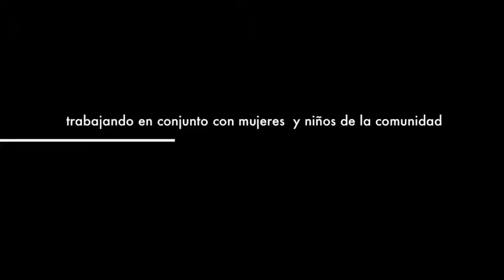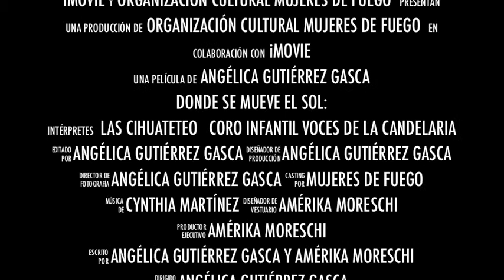Donde se mueve el sol trailer documental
Documental sobre el proceso formativo, de producción y montaje que realizó el Equipo de Mujeres de Fuego con el Pueblo de la Candelaria.
Realización Angélica Gutiérrez Gasca.
Producción Amérika Moreschi

Categoría:
Cine y animación